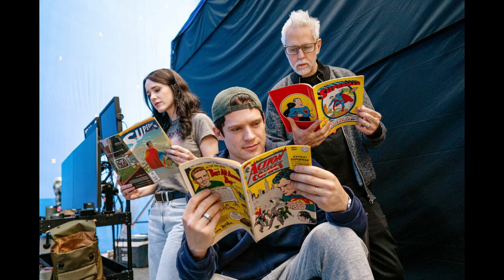Superman Legacy: 86th Superman And Lois Lane Anniversary, Rachel & David's Post On Superman Day, DCU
Superman Legacy: First Official Look At The Super Emblem, Dc Fans Reaction On The Reveal, DCU

Superman Legacy: David Corenswet Reveals How the Movies Shoot Vibe is , April Shooting Updates, DCU

Superman Legacy: First Look At Gabriella De Feria's Engineer, A Member Of The Authority, The New DCU

Superman Legacy: Melissa Benoist Comments On Milly Alcock Being Casted As Supergirl Of The New DCU

Superman Legacy: Elizabeth Debicki Casted As Wonder Woman!!, Gal Gadot Recasted? Diana, The New DCU

Superman Legacy: Filming Begins On Superman's Birthday, Rachel Brosnahan Has Already Seen The Suit

Superman Legacy: Did Isabella Merced Just Accidentally Tease The First Look Of New Superman Logo?

Superman Legacy: Warner Bros Worried About New DCU Superman's Success, Will DCU Ponder?

Superman Legacy: Warner Bros Concerned About DCU's Canon Movie's Success, Will History Repeat & Flop

Superman Legacy: Supergirl Reported To Make An Appearance, Sasha Calle Not Returning As Supergirl?

Supergirl - Woman Of Tomorrow: Sasha Calle's Supergirl Fans Demanding Her Return To The New DCU

Supergirl: Dove Cameron Casted As DCU's New Supergirl AKA Kara Danvers, Sasha Calle's Future As Kara

Supergirl: Melissa Benoist Teases Her Return As Supergirl & Shares Secret In Her Recent Cameo Video

SuperGirl Returns As Clone On Superman & Lois,Melissa Benoist Renews  Her Contract, Superverse Debut

SuperGirl Returns,Clone Version Of Supergirl On S&L,Melissa Benoist Renews Contract,Superverse Debut

Superman & Lois Arrowverse Crossover Updates, Melissa Benoist Returning As Supergirl, Todd Helbing

Superman & Lois 2x15 "Waiting For Superman" (HD), Season 2 Episode 15,John Diggle Back Season Finale

Superman & Lois 2x14 "Worlds War Bizzare" Promo Photos (HD), Season 2 Episode 14 Promo Photos

Superman & Lois 2x14 "Worlds War Bizzare" Promo Photos (HD), Season 2 Episode 14 Promo Photos Review

Superman & Lois 2x13 Promo Photos "All Is Lost" (HD), Season 2 Episode 13 Promo Review

Superman & Lois 2x12 Promo "Lies That Bind" (HD), Season 2 Episode 12 Promo
Superman & Lois 2x11 Promo Stills "Truth And Consequences" (HD), Season 2 Episode 11 Promo
Superman & Lois 2x10 Promo Stills "Bizzaros In A Bizzaro World" (HD), Season 2 Episode 10 Promo
Superman & Lois 2x10 Promo "Bizzaros In A Bizzaro World" (HD), Season 2 Episode 10 Promo
Superman & Lois 2x09 Promo "30 Days and 30 Nights" (HD) Tyler Hoechlin Superhero Series